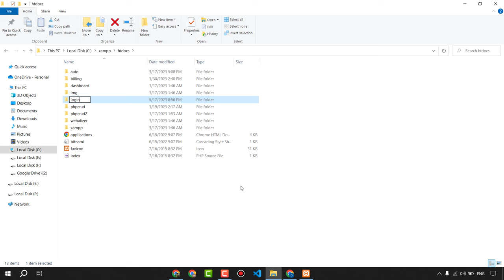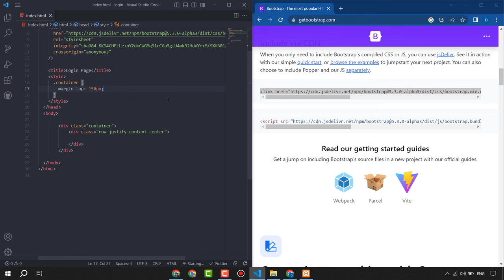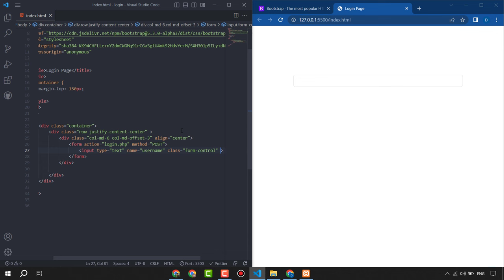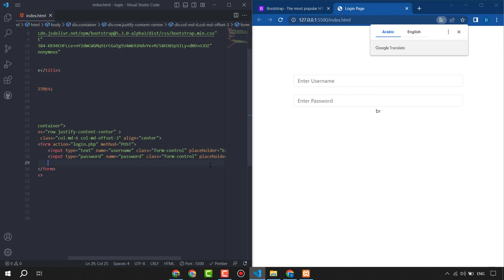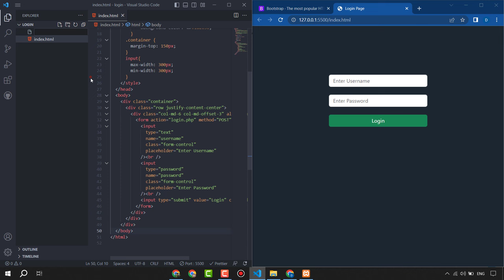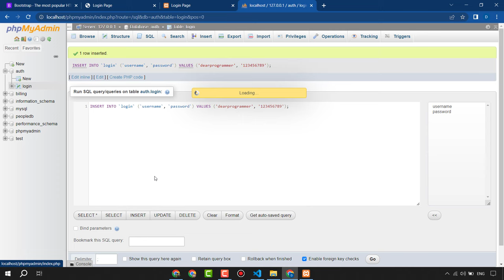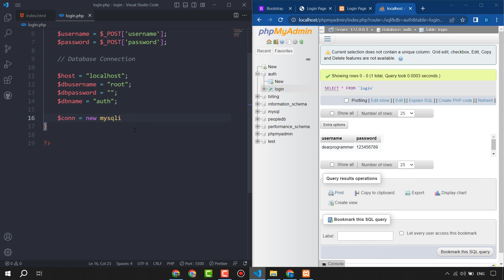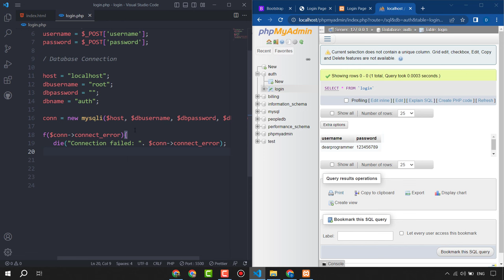Login Page With Authentication Using PHP & MYSQL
Learn how to implement PHP code to validate user credentials, interact with a MySQL database for storing and retrieving login information, and handle authentication errors gracefully. We cover key concepts such as password hashing, salted encryption, and session management to enhance the security of your login page.

Whether you're a beginner or an experienced developer, this step-by-step tutorial provides valuable insights and practical examples to help you create a seamless and reliable login page for your web applications.

IF YOU WANT TO MAKE UI DESIGN IN FLUTTER BY ME, ORDER ME ON FIVERR:

How To Install XAMPP 8.2.12 Server on Windows 10/11 & Run PHP Website - 2024: